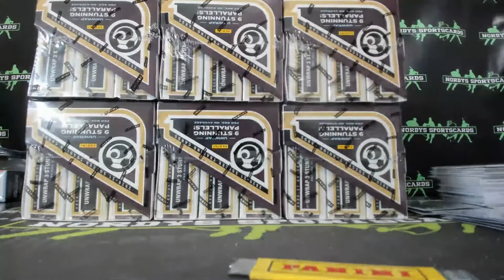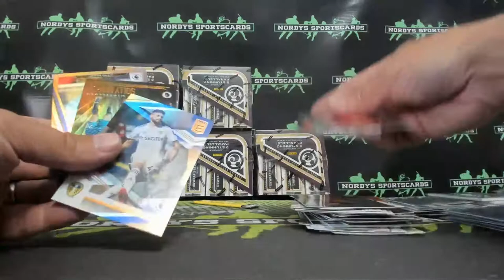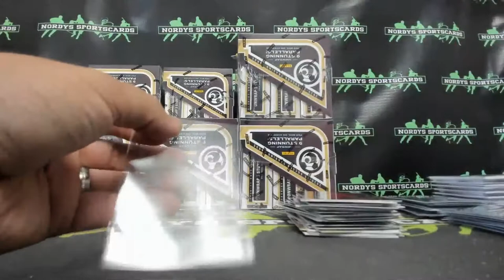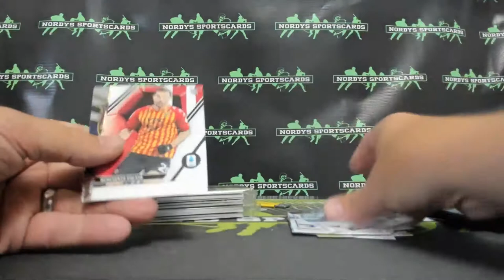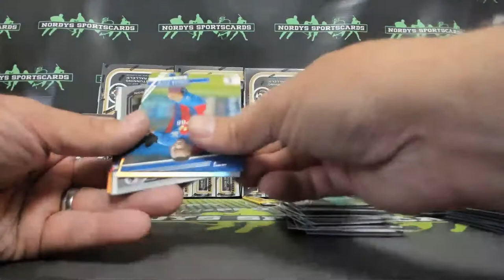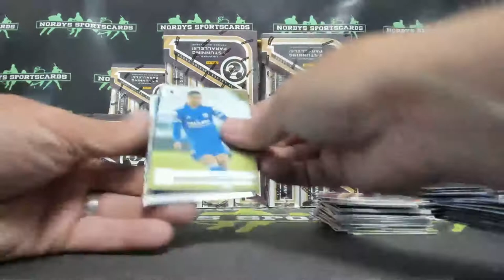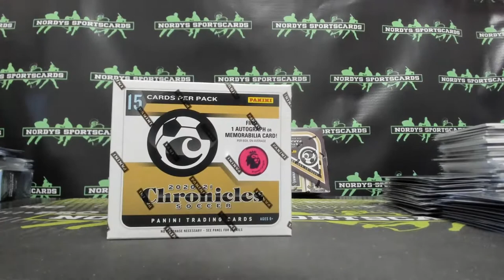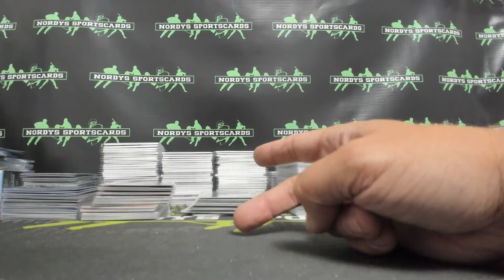2020-21 Panini Chronicles 5 Case Player Break EBAY Nordy22 Case 2-5 + Recap